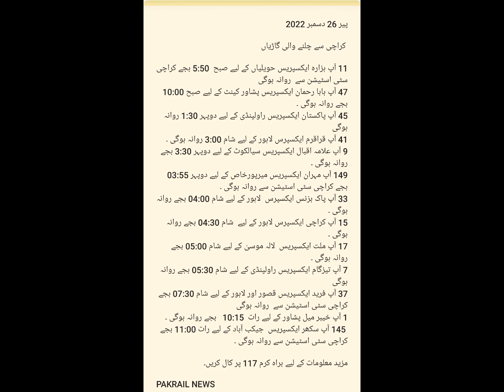Expected Trains Departure Timing from Karachi on Monday 26th December 2022 | Pakrail News